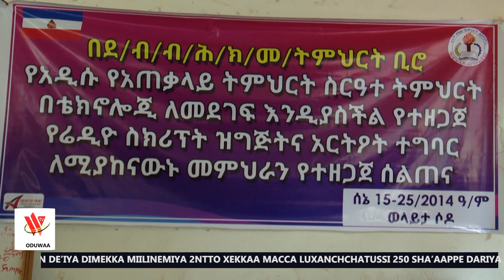Ooratta luxetta mankkaa tekinoloojjiyan kaafanawu danddayissiya loohissuwaa